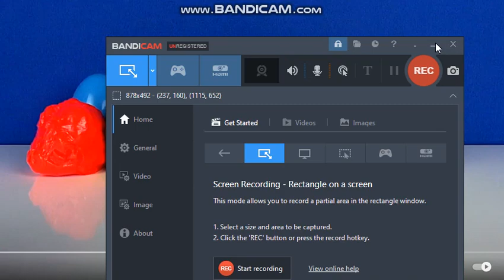Jeffmara's Video That Used The [KC SFX] But I Removed The [KC SFX]